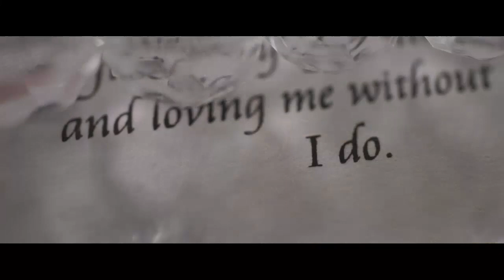Jeremiah and Cheyenne On Site Wedding Film by Nice Print Photography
I Get to Love You - Ruelle